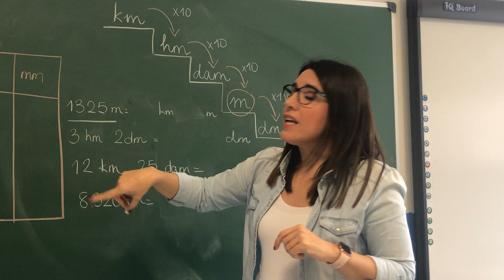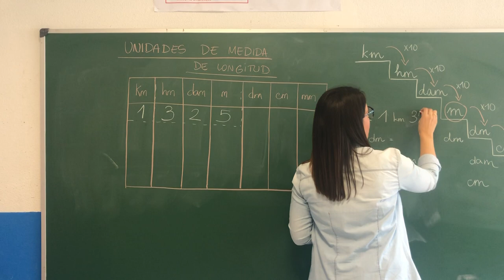SANCHINARRO 3º Ed. Primaria Matemáticas Expresión simple y compleja